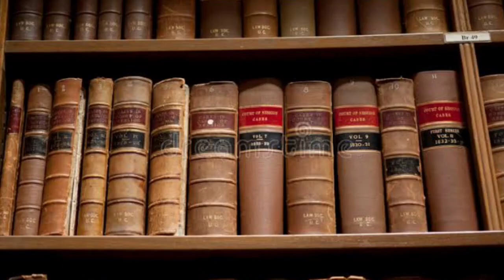Allotment Order வந்துடுச்சு 🔥 Download ‼️💯 | Psk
Law College Allotment Order Download